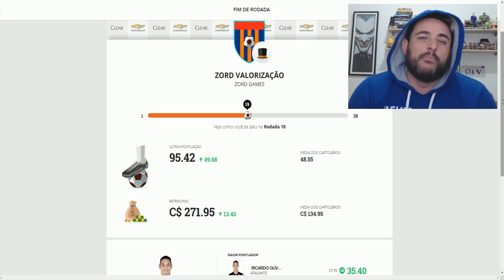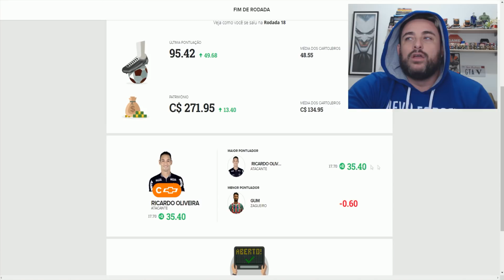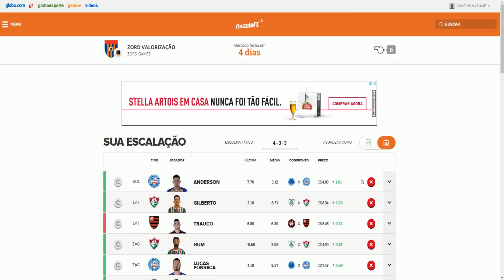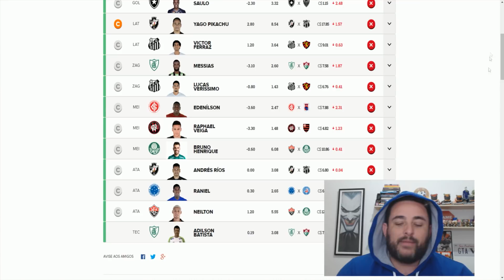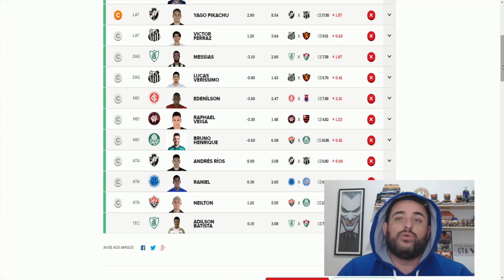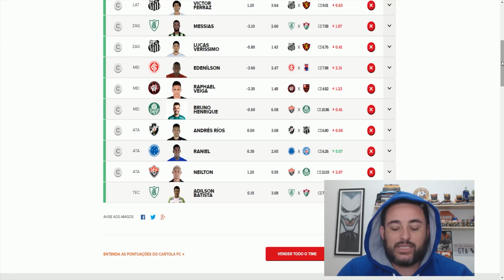MITAMOS DUPLAMENTE NA RODADA PASSADA (VALORIZAÇÃO E PONTUAÇÃO) - DICAS VALORIZAÇÃO RODADA 19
Hora de conferir as Dicas da Rodada 19 para valorização.
Lembrando que na Rodada 18 valorizamos 13.40 e pontuamos 95.42
Estamos entre os 1.000 melhores times de valorização do BRASIL. (Mais precisamente na posição de 929º)

Meta dessa rodada:
valorização: + de 10 pontos
Pontuação: + de 65 pontos

Bora valorizar!

SEJA UM PATROCINADOR DO CANAL (É SO ENTRAR NO LINK E CLICAR EM PATROCINAR)

AG: 1742
POUPANÇA: 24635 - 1 / OP 013
vINICIUS MALTA

*** PIC PAY ***